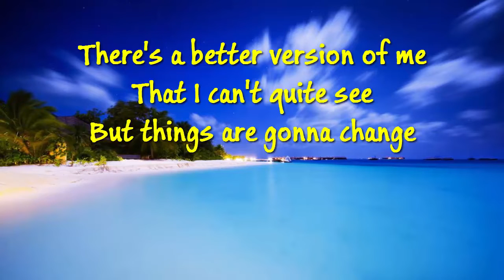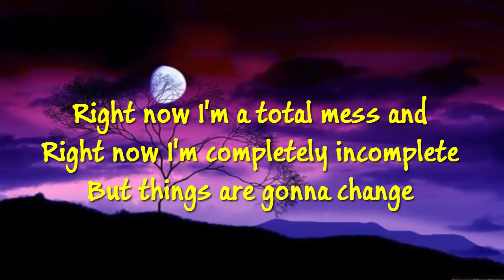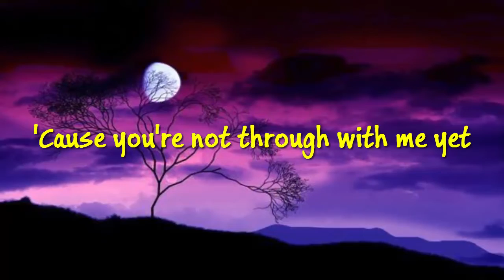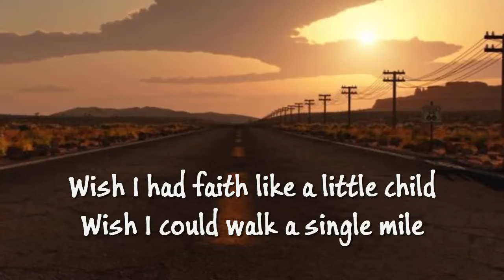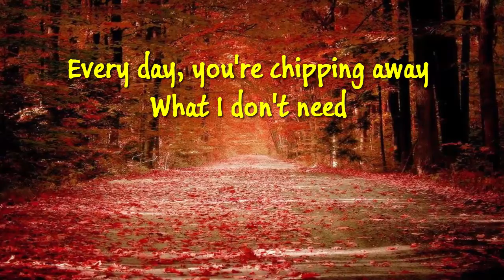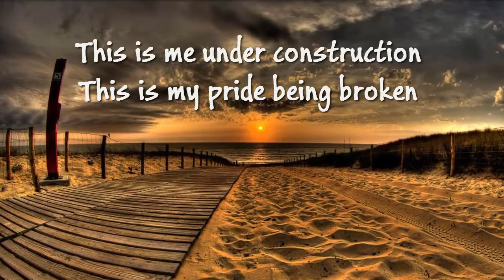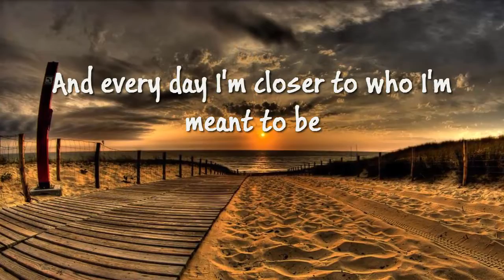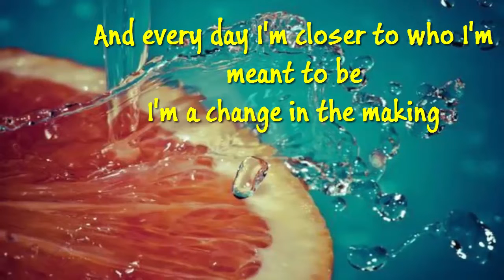Addison Road - Change In The Making (Lyrics)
This song 'Change In The Making' by Addison Road, is from their album 'Stories'. To Christ alone be all the Glory.
Here is the lyrics for the song:

"Change In The Making"

There's a better version of me
That I can't quite see
But things are gonna change
Right now I'm a total mess and
Right now I'm completely incomplete
'Cause you're not through with me yet

This is redemption's story
With every step that I'm taking
Every day, you're chipping away
What I don't need
This is me under construction
This is my pride being broken
And every day I'm closer to who I'm meant to be
I'm a change in the making

Wish I could live more patiently
Wish I would give a little more of me
Without stopping to think twice
Wish I had faith like a little child
Wish I could walk a single mile
Without tripping on my own feet
But you're not through with me yet

From the dawn of history
You make new and you redeem
From a broken world to a broken heart
You finish what you start in everything

Like a river rolls into the sea
We're not who we're going to be
But things are going to change

I'm Livin' redemption's story
I'm a change in the making [x2]
I'm not who I'm gonna be
Moving closer to your glory